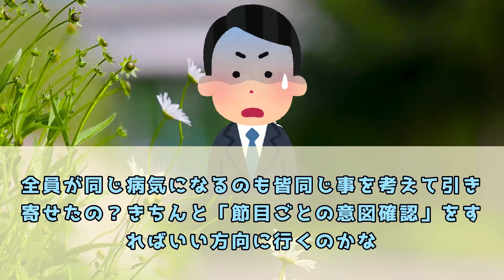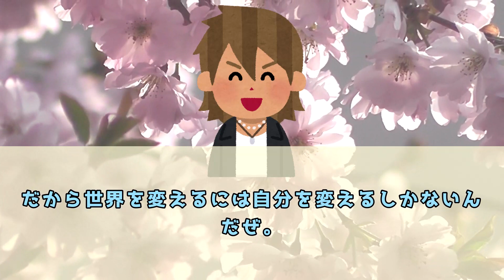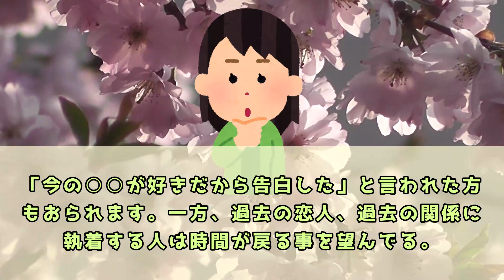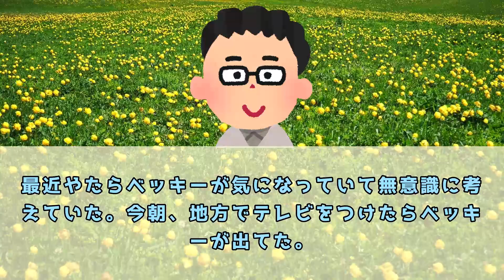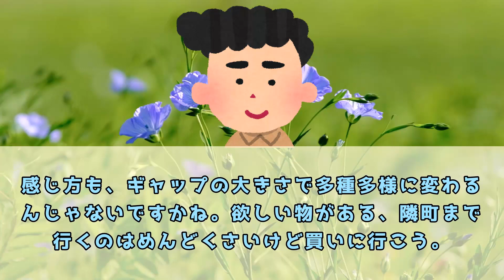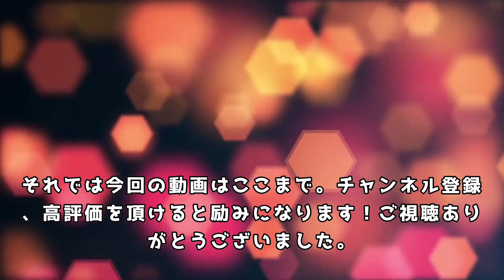「手放しの法則」執着を手放すと最高の次がやってくる【 潜在意識 】スピリチュアル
５ch使用許諾申請済み